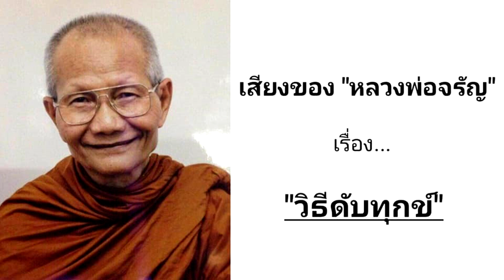VDO หลวงพ่อจรัญ : "วิธีดับทุกข์"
((( เผยแผ่เพื่อเป็นธรรมทานเท่านั้น )))

เสียงธรรมเทศนา : "หลวงพ่อจรัญ ฐิตธัมโม" วัดอัมพวัน จ.สิงห์บุรี
เรื่อง : "วิธีดับทุกข์"

แก้วเสียงธรรม - ณัฐกฤตา ชานนท์นาฤเบศ